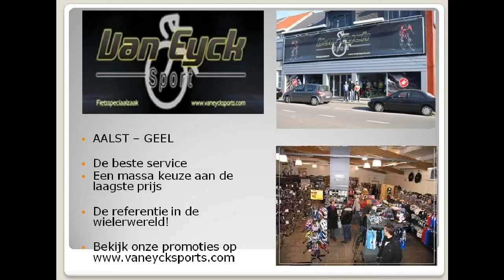VWF Malderen 26/2/2012 CAT E